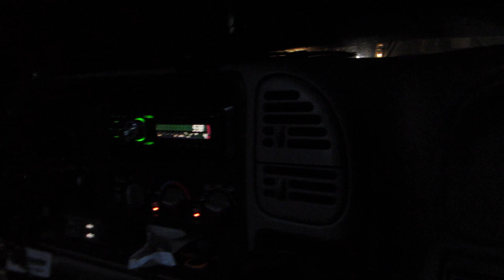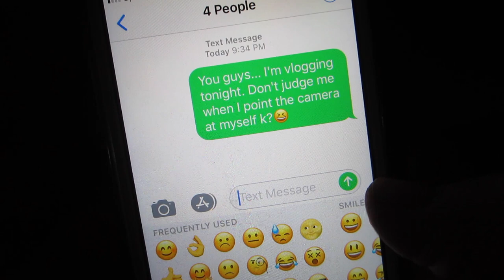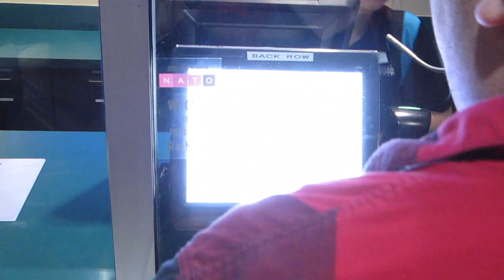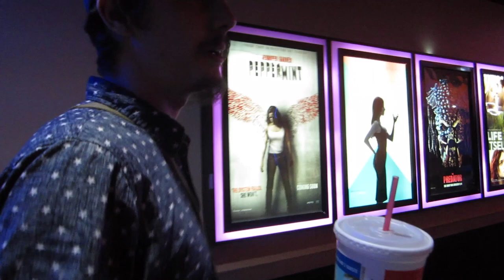Vlog #53 I FACED MY FEAR! || Gracie Lou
I faced my fear!!! My first time vlogging in public, at least in a long time.  We went to Incredibles 2 and I vlogged it. I'm so happy I did! We had a lot of fun.

We also gave our opinion of the movie at the end. So if your looking for a good Christian review for the Incredibles 2 movie then you've found the right video.